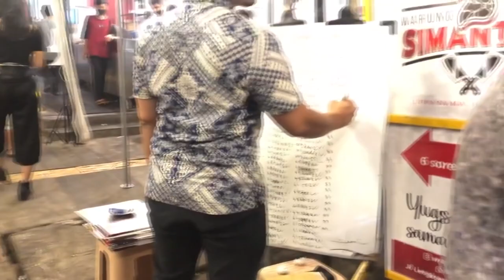Eating Steak Si Mantan || Best Steak Very Cheap and Halal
Eating Steak Si Mantan || Best Steak and Very Cheap

                  R&U